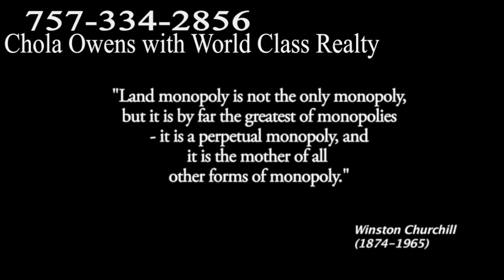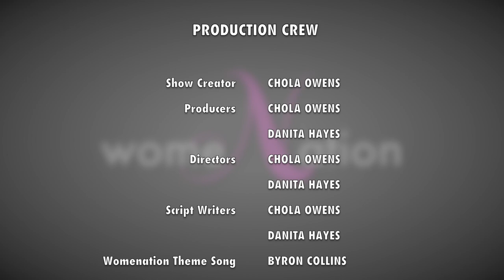WomeNation Season 1 Episode 11